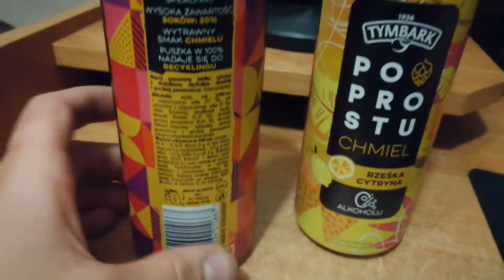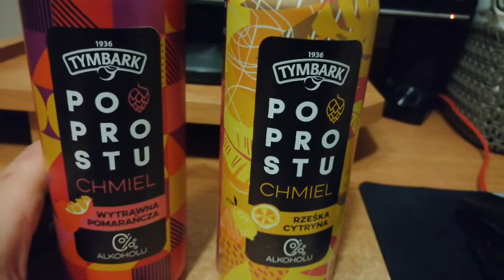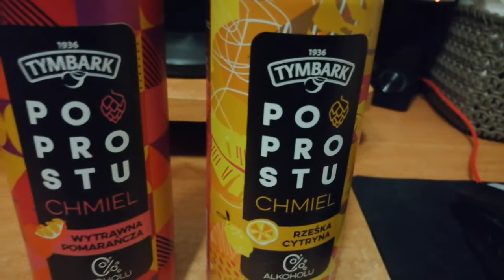Zmiażdżone testowanie : Napoje # 105 - Tymbark po prostu chmiel | Miazga16